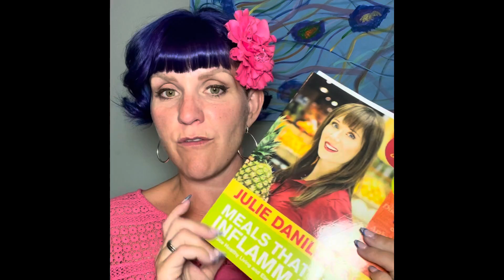Caffeine - Drinking too much?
How much is too much?  What happens if I drink too much!
My investigation and experiment with caffeine for my mental health, physical health and inflammation.